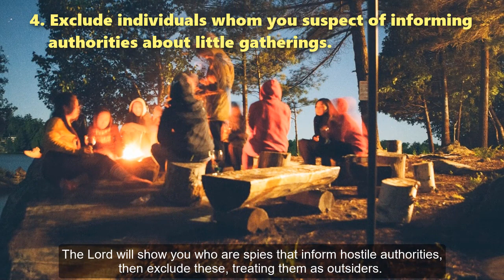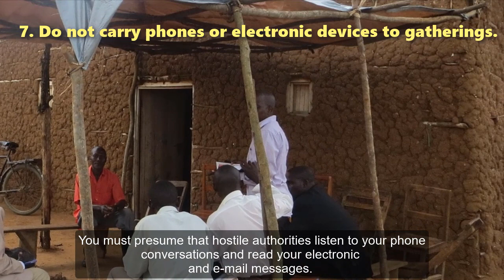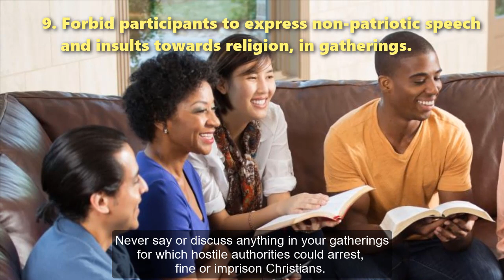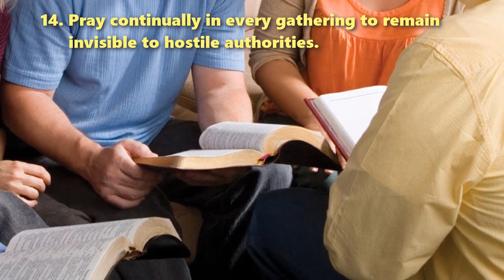Wherever Little Gatherings Are Forbidden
14 tactics to keep house gatherings safe
paul-timothy.net December 2019

Vocabulary

Authorities : Government or religious leaders and police
Chapel : a building or a room for Christian worship
Christian : those who seek to obey Jesus Christ
Church : Christian congregation or religion
Gathering : Christians meeting together
Hostile : seeking to stop or to forbid Christian activities
Locale : any building or place where Christians gather
Participants : those who attend a Christian gathering

Many governments and religious authorities are currently trying to suppress Christianity, and have made it illegal for Christians to gather outside of designated chapels.

Therefore, obedience to Jesus Christ requires that his followers employ tactics that keep participants safe from persecution when gathering secretly.

1. Move gatherings’ locale often, and do not inform participants in advance.

If you gather often at a same locale, then this can draw attention of hostile authorities. Let participants inform each other of their new local.

2. Dissolve gatherings after a few weeks, and then regroup participants in new gatherings at different locales.

It is better to start new little gatherings, than to risk hostile authorities arresting everyone in a big gathering.

3. Known clergymen stay away from little gatherings, and they train new leaders.

Hostile authorities know who are your bishops, priests and pastors, so these individuals should not participate in little gatherings.

4. Exclude individuals whom you suspect of informing authorities about little gatherings.

The Lord will show you who are spies that inform hostile authorities, then exclude these, treating them as outsiders.

5. Choose safe locales outside of participants’ homes.

Let participants gather in forests, caves, parks, restaurants, vehicles, so that hostile authorities do not arrest families or destroy homes.

6. Gather seasonally or periodically, when and where hostile authorities are not surveilling.

It may prove safe to have participants gather during holidays when many local folk entertain family, friends and guests.

7. Do not carry phones or electronic devices to gatherings.

You must presume that hostile authorities listen to your phone conversations and read your electronic and e-mail messages.

8. Receive new participants only after you have baptised them.

Hostile authorities will send spies into your churches and gatherings, pretending to be Christians or new converts.

9. Forbid participants to express non-patriotic speech and insults towards religion, in gatherings.

Never say or discuss anything in your gatherings for which hostile authorities could arrest, fine or imprison Christians.

10. Avoid calling your gatherings “church” or “Christian.”

Instruct participants to talk about themselves and their gathering with words that will not alarm hostile authorities.

11. Keep foreigners away from secret gatherings.

Hostile authorities may follow foreigners into your gatherings. Some foreigners may talk about you in ways that could cause you trouble.

12. During times of intense persecution, stop regular gatherings until the Spirit of Jesus reveals to you what to do next.

If hostile authorities have been arresting participants at gatherings, then you may have to change your methods and plans.

13. Train and authorize Christians to launch new gatherings without informing you about their locale.

Hostile authorities cannot force you to reveal to them the locale of gatherings that you do not know.

14. Pray continually in every gathering to remain invisible to hostile authorities.

Thousands of little gatherings like yours have been multiplying for years, unknownst to hostile authorities, because God keeps them safe.